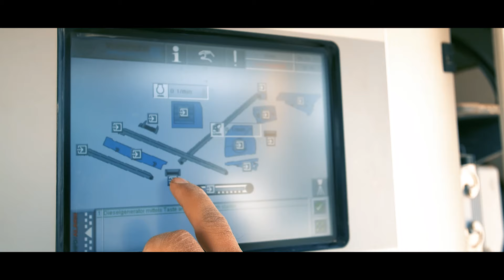Baugeräteführer:in (m/dW) im Abbruch, Tiefbau und in der Entsorgung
Yunus Dursun gibt Einblicke in seine Arbeit als Baugeräteführer bei Hagedorn.

- Instagram (@hagedornunternehmensgruppe)
- LinkedIn (@Hagedorn Unternehmensgruppe)
- Threads (@hagedornunternehmensgruppe)